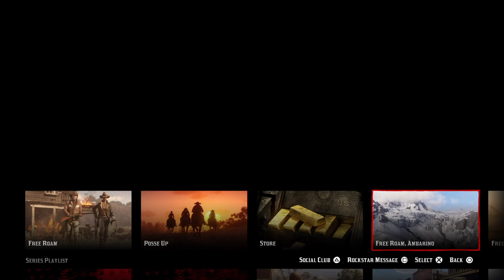Red Dead Redemption 2 Online Feb 2019 Update